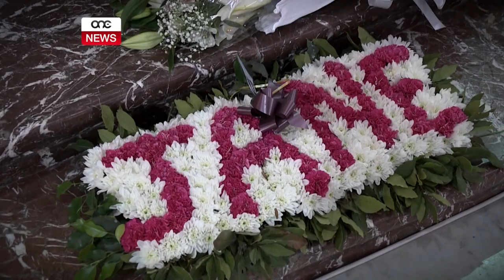IL-MOSTA BL-AĦĦAR TISLIMA LIL JANIE TURNER.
ONE.COM.MT • Mijiet ta’ persuni sellmu għall-aħħar darba lil Janie Turner, l-omm li l-Ħadd li għadda tilfet ħajjitha f’inċident fatali tat-traffiku fl-Imġarr.